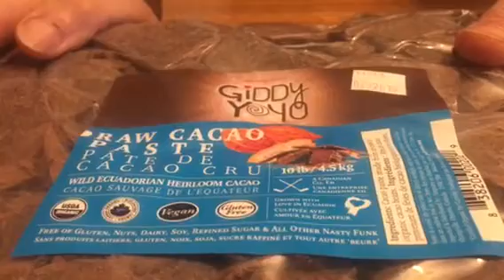Why I love Giddy Yoyo Raw Cacao